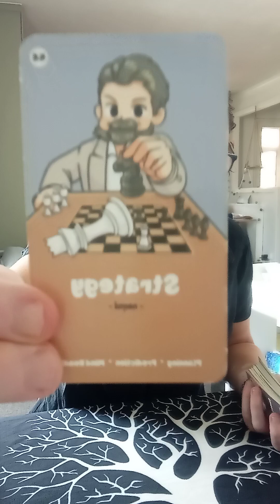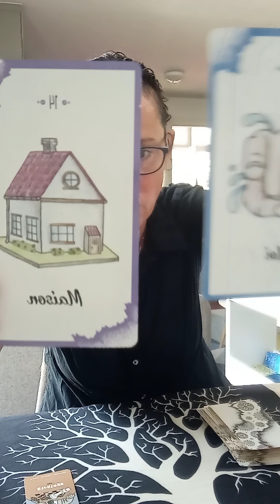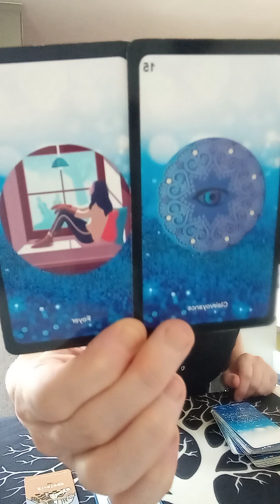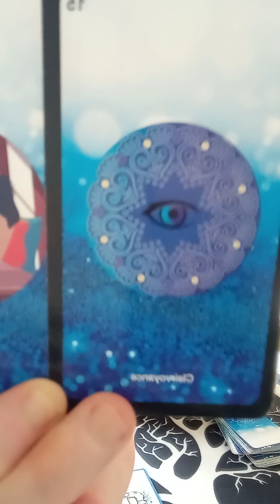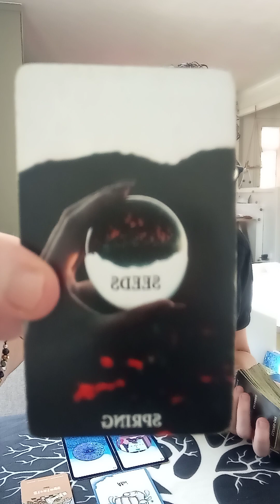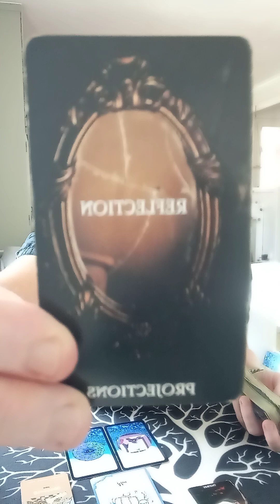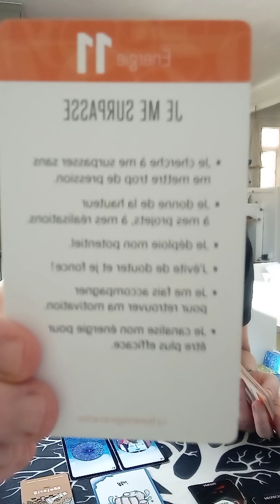Capricorne ♑ Août 2024. De la fidélité et de la stratégie, pro et maison? , effet miroir et rêves.